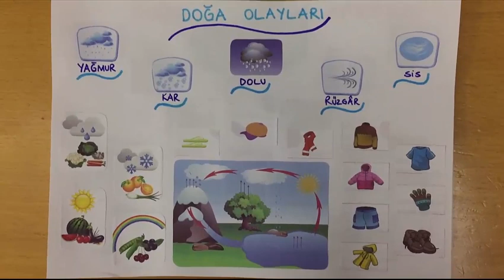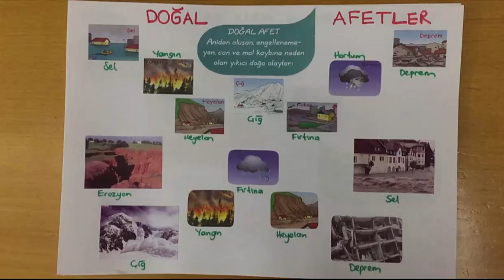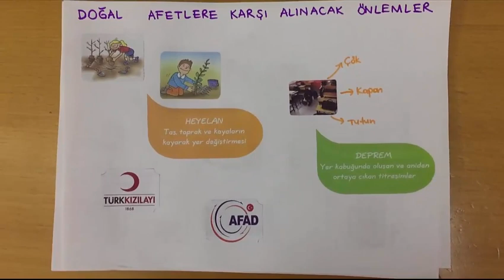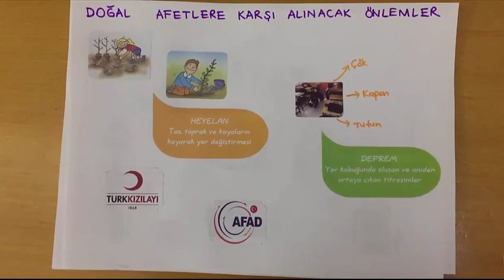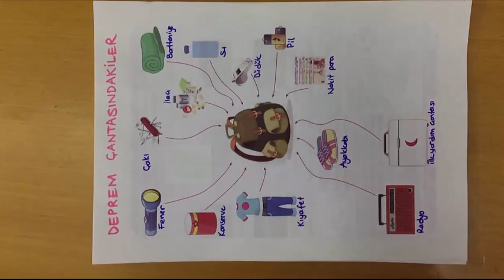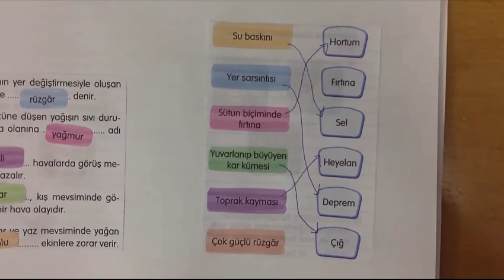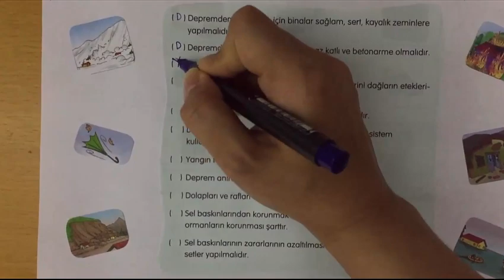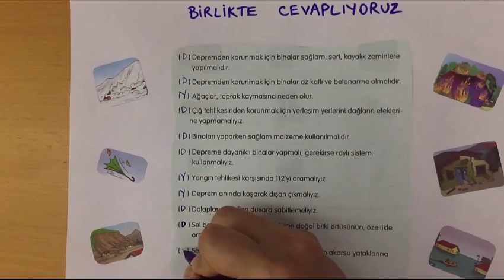2. SINIF HAYAT BİLGİSİ DOĞA OLAYLARI,DOĞAL AFETLER,DOĞAL AFETLERE KARŞI ALINABİLECEK ÖNLEMLER